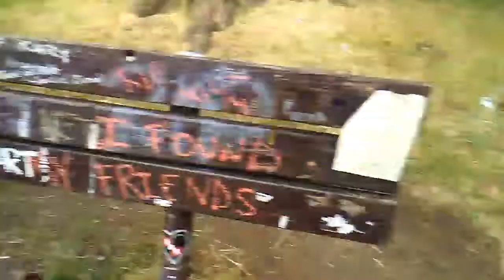My journey to Kurt Cobain's house ( before backyard video)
Here is a prequel from my last kurt cobain video. Extra footage.